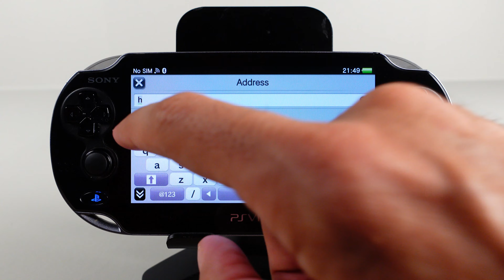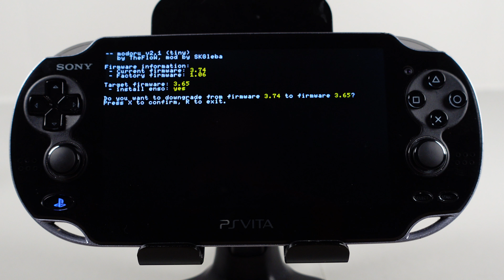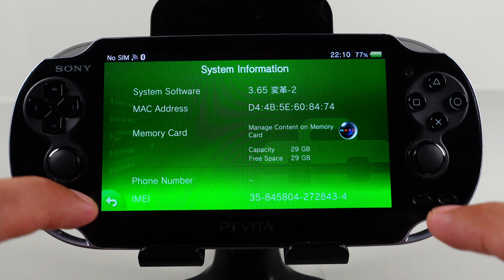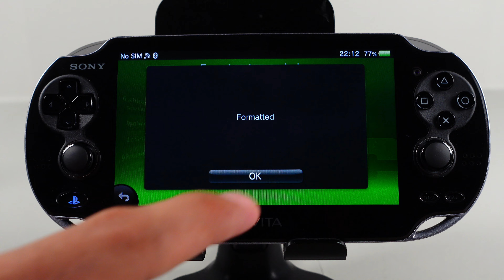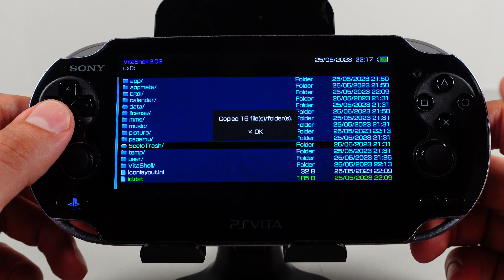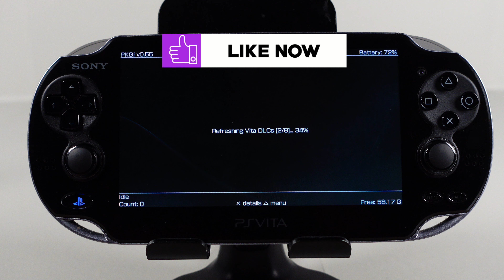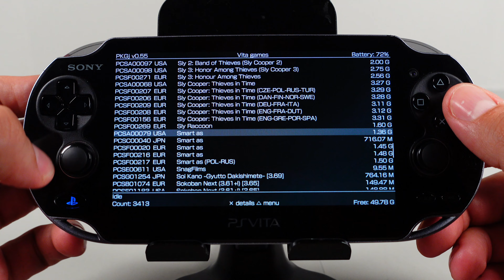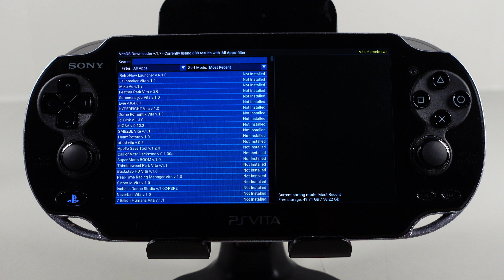Modifica Playstation VITA facile Senza Usare Un Pc + Bonus SD2VITA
Guida alla modifica di PLAYSTATION VITA senza PC.
Salva la VITA alla tua VITA, dalle nuova VITA con questo Jailbreak facile senza usare PC.
Modifica software, reversibile, che abilita l'uso di Homebrew, backup e Emulazione.
Nella seconda parte del filmato viene spiegato come espandere la memoria interna della console aggiungendo una SD card con il supporto chiamato SD2VITA.

🔗 Links per tutto quello che puo servire per PS VITA
👍 Acquista SD2VITA con questo link !
👍 Power Supply PS VITA
👍 Case PS VITA

🔗 Links per tutto quello che puo servire per PSP
👍Adattatore SD Card
👍Shell e Tasti PSP 1000
👍Shell e Tasti PSP 2000
👍Shell e Tasti PSP 3000
👍Batteria ricambio PSP
👍Display PSP 1000
👍Display PSP 2000
👍Display PSP 3000
👍Cavo Component PSP 2000/3000

Giocare Imparare e Crescere
senza MAI diventare GRANDI

00:00 Intro
03:19 Prima di Iniziare
04:07 Jailbreak senza PC
09:06 Espansione Memoria con SD2VITA
12:43 Cosa fare dopo la Modifica
18:26 Conclusioni e Ringraziamenti